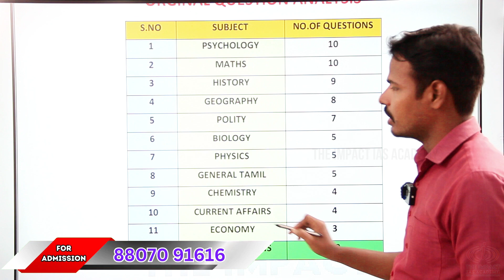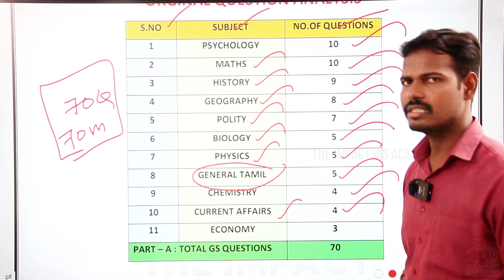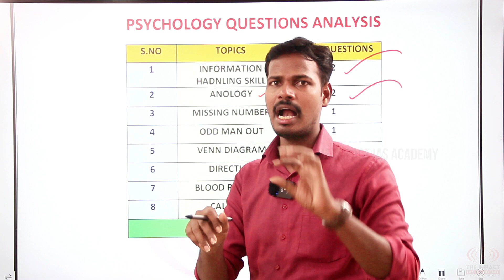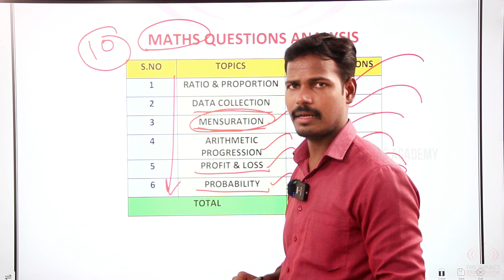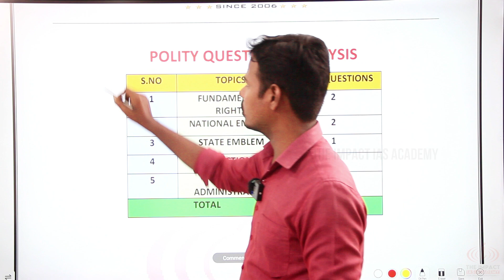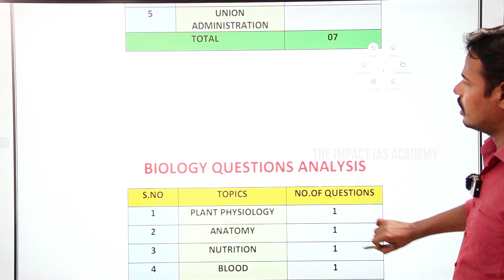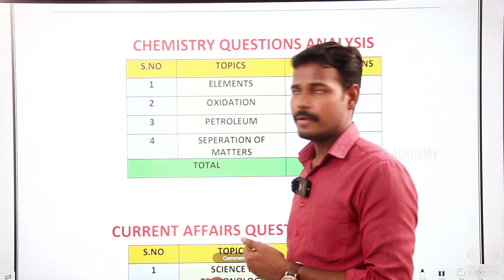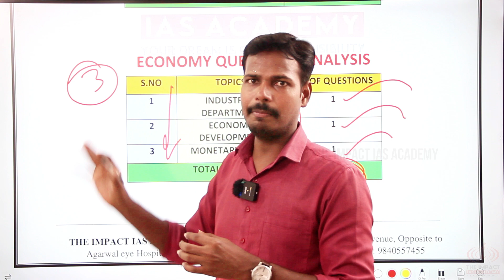PC EXAM - 2022 ORIGINAL QUESTIONS ANALYSIS | MAINS PAPER | TNUSRB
Address:
2nd Floor, AS towers, No:25, B block, 2nd Ave, opposite to Agarwal eye hospital, Annanagar East, Chennai, Tamil Nadu 600102.

Phone Number:
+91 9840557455